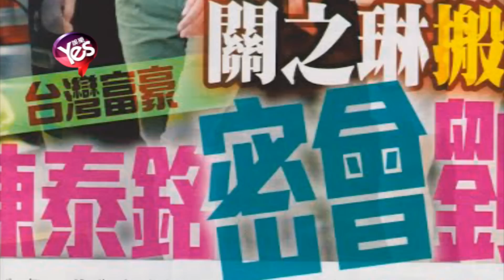【4年前】鐘鎮濤早知關之琳離婚 暗示劉嘉玲不該約陳泰銘爬山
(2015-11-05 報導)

1973年成立的香港溫拿樂隊
明年春節會在紅館舉行演唱會
不過近日成員彭建新建議樂隊演唱會後解散
遭到成員和外界一致反對
雖然此舉確實有炒作之嫌
不過成員譚詠麟卻堅稱真有其事
11月4日溫拿所有成員出席TVB節目錄影時
就表示連周潤發 劉嘉玲和郭富城
都先後表示不希望溫拿解散
但成員鐘鎮濤最後還是照賣關子